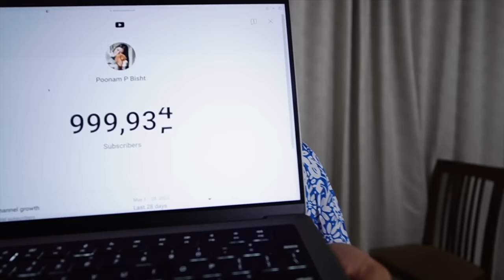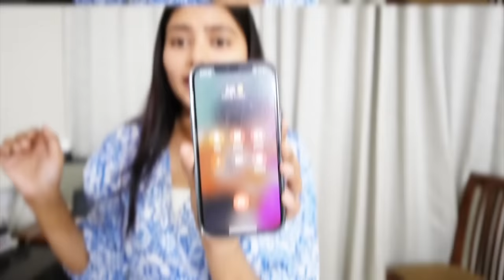Lakhneet Se Hui Fight | 1 million Subscribers Hogaye | Poonam Bisht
🎉 We are beyond excited and grateful to have reached this amazing milestone. Join us in this special vlog as we express our happiness and gratitude for your incredible support.

From the bottom of our hearts, we want to congratulate and thank each and every one of our 1 million subscribers. It's thanks to your unwavering support, engagement, and love that we've been able to achieve our dream of reaching 1 million subscribers.

Thank you for being a part of our journey and for making our dream of reaching 1 million subscribers come true. We appreciate your support more than words can express.